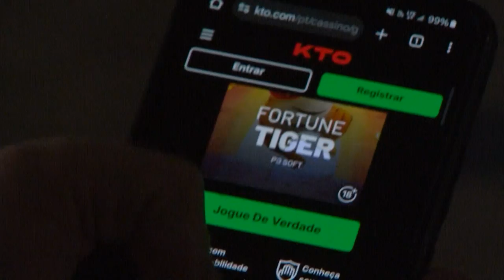Grupo "Jogadores Anônimos" de Curitiba auxilia na recuperação de pessoas viciadas em jogos